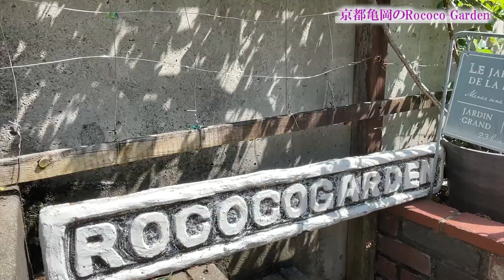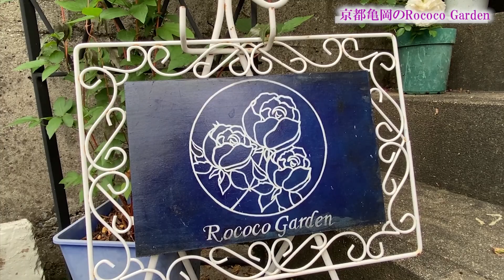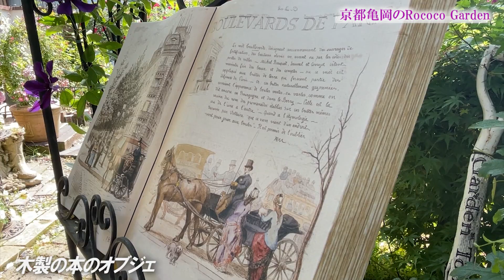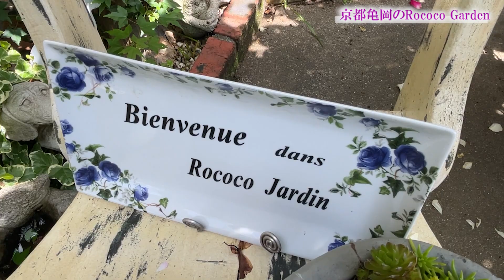【お庭訪問】ロココさんの自慢のバラの庭へ ③オーナメント編 大好きなワンダーデコールや手づくり作品まで【個人邸の庭】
京都府亀岡市のROCOCOガーデンへ
①地植え編②鉢植え編③オーナメント編の
3つに分けて公開していきます